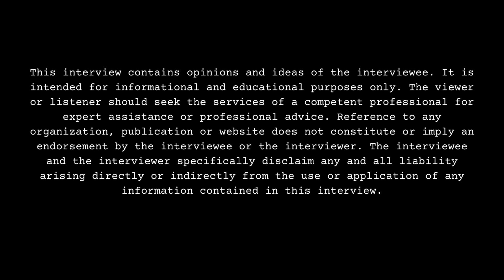DesignerDon Warning About Augusta, Crying After Eating Roach Infested Sandwich, Message To T.I. Son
Part 2

Augusta, GA born/raised recording artist, DesignerDon, sits down with DJ Smallz and reflects on his upbringing, opening up about his past. This interview was filmed on 11/28/23.